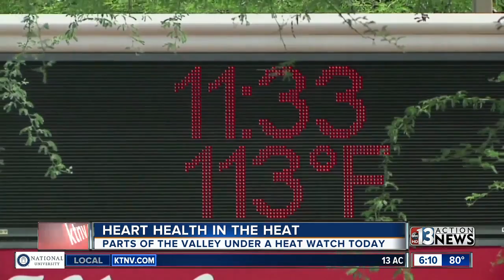Heart health in the heat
It's important to stay safe in the heat, especially if you have a heart problem, over 50 or overweight.